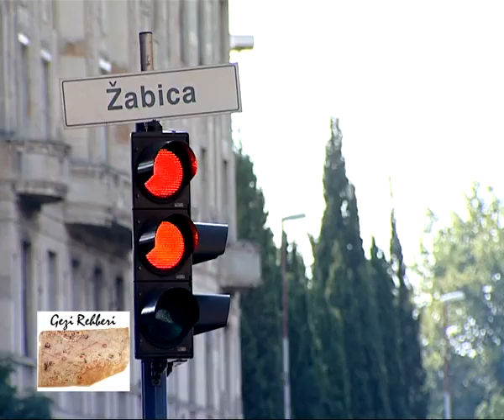Hırvatistan - Rijeka ( Croatia - Rijeka)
Hırvatistan - Rijeka